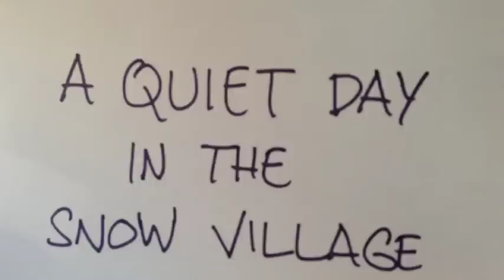Christmas in a Snowy Village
All is quiet in the snowy village. UNTIL.

(Created by the Nordstrom Griffiths Family, Christmas 2012)

My sister's family creates gingerbread houses every year. These ones had sat around for the entire year after the holiday was over, because nobody had the heart to throw them away. This was their awesomely creative solution to making way for the new houses! :)